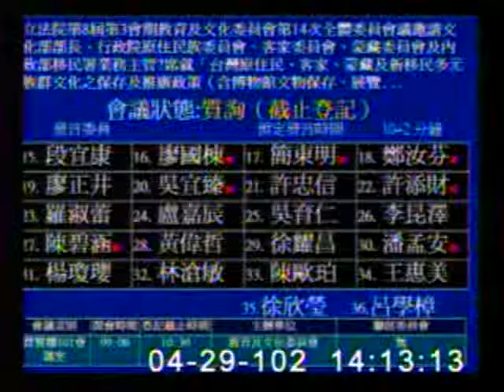2013-04-29 段宜康 發言片段, 第8屆第3會期教育及文化委員會第14次全體委員會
會議簡介: 立法院第8屆第3會期教育及文化委員會第14次全體委員會議邀請文化部部長、行政院原住民族委員會、客家委

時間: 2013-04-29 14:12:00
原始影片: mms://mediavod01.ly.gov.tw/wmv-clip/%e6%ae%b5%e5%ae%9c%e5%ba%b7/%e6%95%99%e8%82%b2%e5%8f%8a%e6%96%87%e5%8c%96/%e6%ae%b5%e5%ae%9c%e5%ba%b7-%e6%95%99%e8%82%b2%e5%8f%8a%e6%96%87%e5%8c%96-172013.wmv